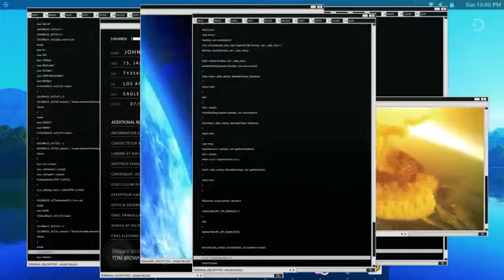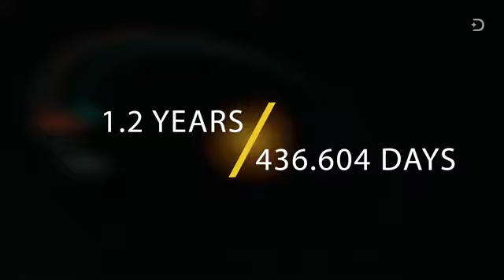What If A Asteroid Was Headed To Earth?